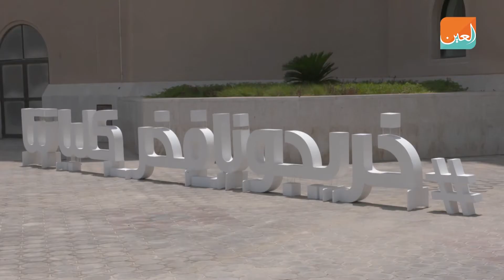حفل تخرج 535 طالبا من كليات التقنية العليا بأبوظبي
تحت رعاية الشيخ خليفة بن زايد آل نهيان٬ رئيس دولة الإمارات، شهد الشيخ حامد بن زايد آل نهيان٬ رئيس ديوان ولي عهد أبوظبي٬ الأربعاء٬ حفل تخريج 535 طالباً من كليات التقنية العليا على مستوى إمارة أبوظبي، ضمن الدفعة ال26 للكليات، والذي أقيم في المسرح الوطني بأبوظبي بحضور  محمد عمران الشامسي رئيس مجمع كليات التقنية العليا والدكتور عبداللطيف الشامسي مدير مجمع كليات التقنية العليا، ومدراء كليات التقنية.

وقدم محمد عمران الشامسي رئيس مجلس أمناءمجمع كليات التقنية العليا شرحا حول رؤية "الجيل الثاني" والتحديات المستقبلية، بالإضافة الى طبيعة جيل "الآيباد" وكيفية تبني الكليات لنموذج "التعليم الهجين" لخلق جيل قادر على التعامل مع وظائف المستقبل من خلال ربط الشهادات الأكاديمية بالشهادات الاحترافية وتعزيزها بالمهارات الوظيفية بما يدعم سياسة التوطين خاصة في القطاع الخاص حيث سيمكن النموذج الكليات من التركيز على الكفاءات المهنية الاحترافية، والاهتمام بتخريج التقنيين والمشغلين والفنيين باعتبارهم القاعدة العريضة لأي تطور فني وصناعي بالدولة.

وأدى خريجو كليات التقنية العليا قسم الولاء والإخلاص للوطن ولقيادته، مجددين العهد بالعمل والتفاني لرفعة الوطن وحمايته وصون مكتسباته.